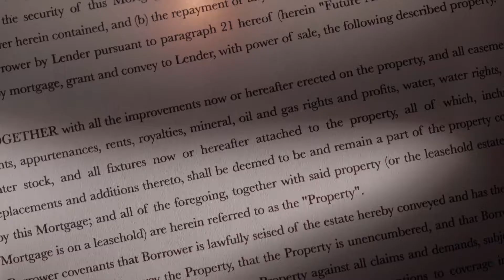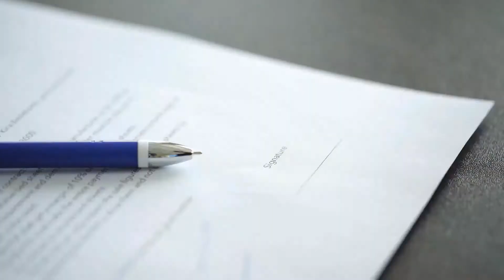What are the Best Tips for Medical Malpractice Defense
The filing of a medical malpractice lawsuit doesn’t necessarily mean that a plaintiff will win his case. There are many tips a health care practitioner or facility may use to mount a medical malpractice defense. Among the best are those that recommend choosing an experienced attorney with a good reputation. Other tips include demonstrating that the patient knew the risks of a treatment or procedure or proving that the injury the plaintiff suffered was not due to the negligence of the defendant. Additionally, many helpful tips focus on demonstrating that the plaintiff in a case contributed to or caused his own injury.